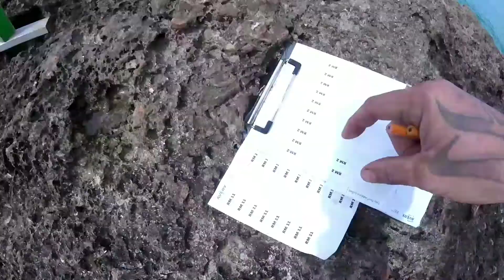2018 OHANARC 808ROCKRACE #1@ NANAKULI -ZUBLAND BEACH